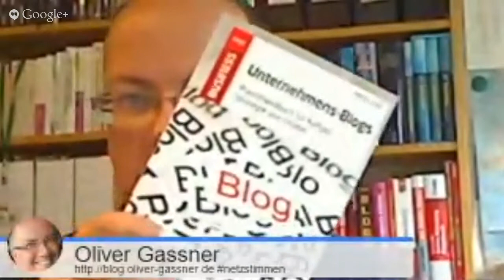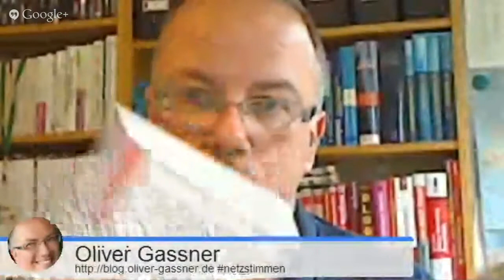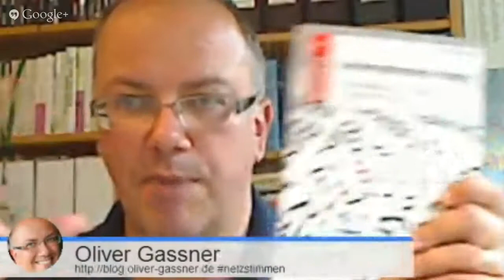Buchverlosung: "Unternehmens-Blogs" von Meike Leopold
VERLOSUNG beendet